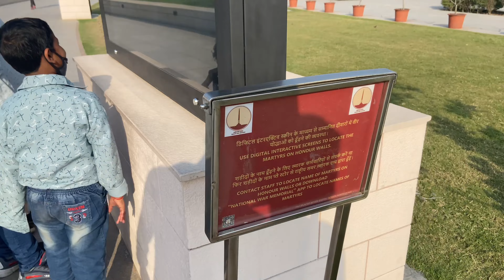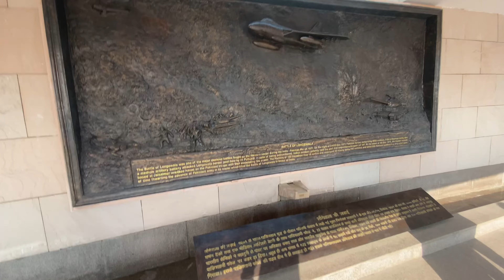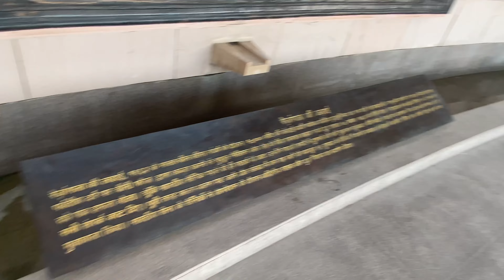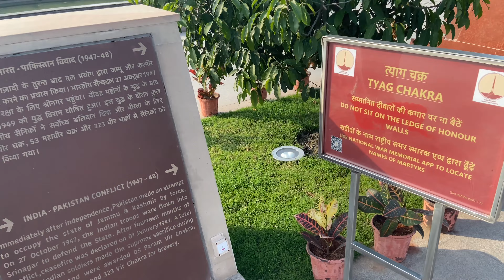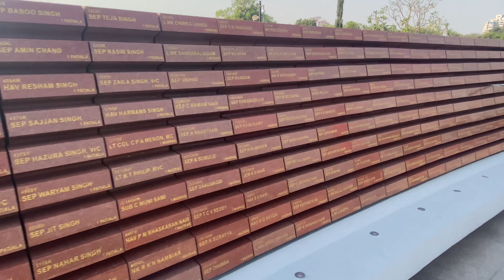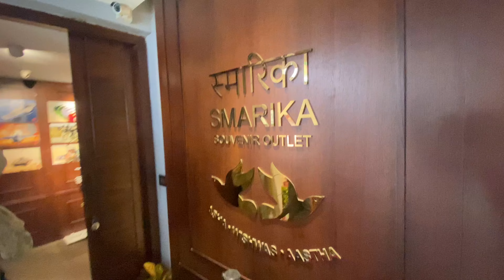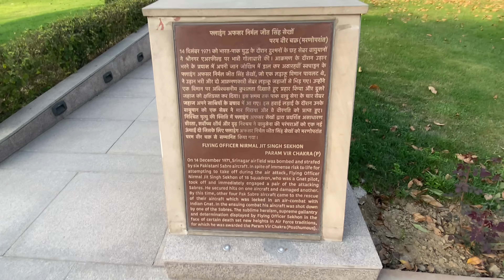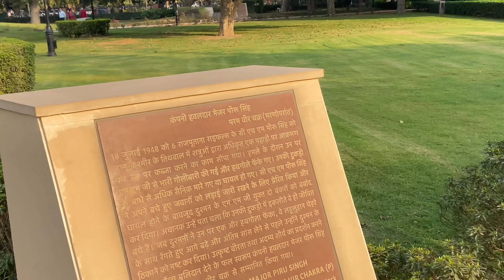India Gate / National War Memorial / Param Yodha Sthal Sari jagah ghum aae aaj to😄😁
Video shoot on Apple iphone 11